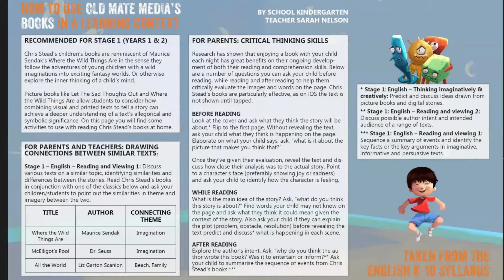Let The Sad Thoughts Out By Chris Stead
Please enjoy our read aloud of this lovely story.
Award-winning writer Chris Stead wrote Let the Sad Thoughts Out as a means of connecting with his three children as they faced their daily emotional struggles. It breaks down the barrier that stops kids talking about the things that make them sad in a way any child can understand.
It's available in paperback and digital format from Amazon